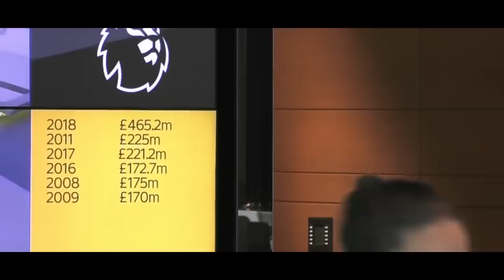Episode 5 part 1 of 7 | All or Nothing Tottenham Hotspur | Jose Mourinho, Son Heung Min, Harry Kane